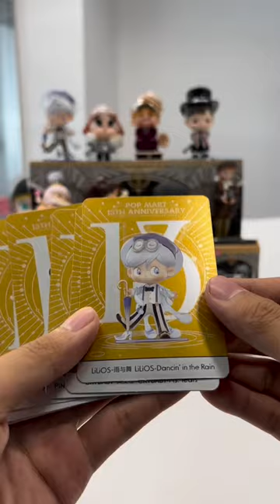POP MART 13th ANNIVERSARY SERIES FIGURE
Ready to party?